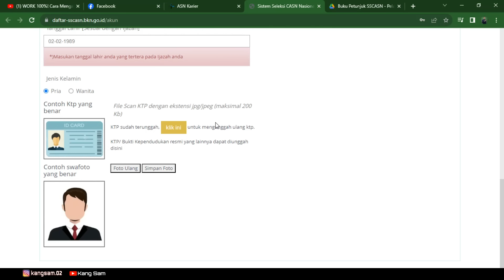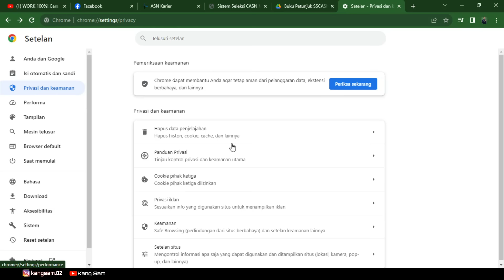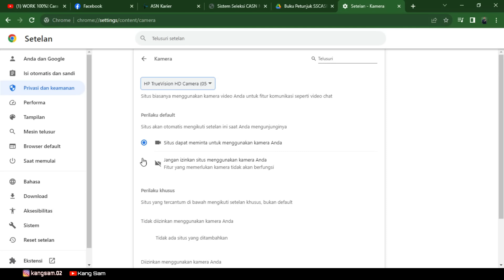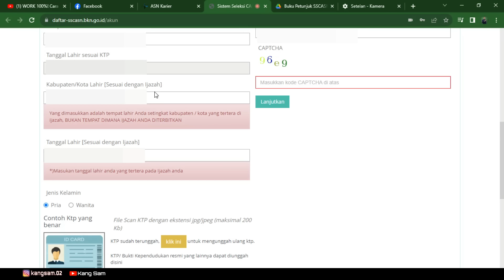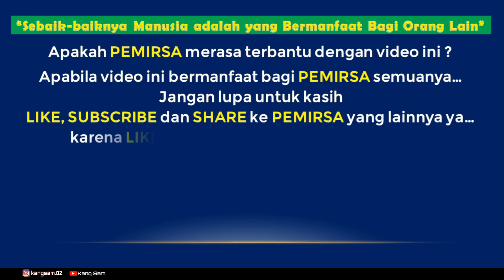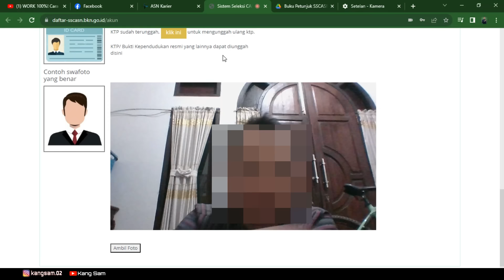Cara Mengatasi Tidak Bisa SWAFOTO di SSCASN Karena Ada Keterangan Webcam Eror | 💯% Berhasil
Cara Mengatasi Tidak Bisa SWAFOTO di SSCASN Karena Keterangan Webcam Eror | 💯% Berhasil

webcam.js error: webcam is not loaded yet, webcam.js error, webcam is not loaded yet, webcam eror, swafoto gagal, tidak bisa swafoto, tutorial swafoto, swafoto, swafoto tidak berhasil, swafoto sscasn 2023, swafoto sscasn 2023 yang benar, swafoto sscasn 2023 gagal terus, swafoto sscasn 2023 tidak bisa dibuka, swafoto sscasn 2023 gagal terus, camera eror,